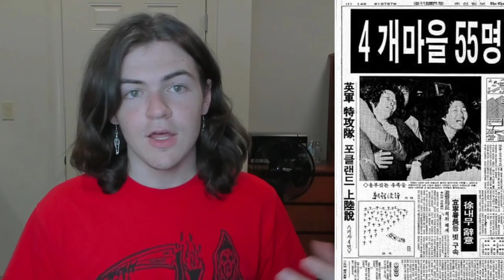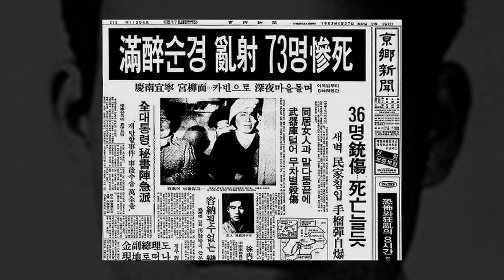The Carnage of Woo Bum-Kon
This one is absolutely awful. May everyone involved rest in peace.

- Caden K.